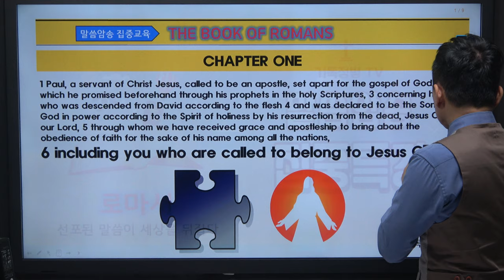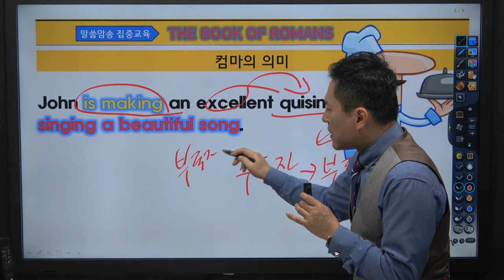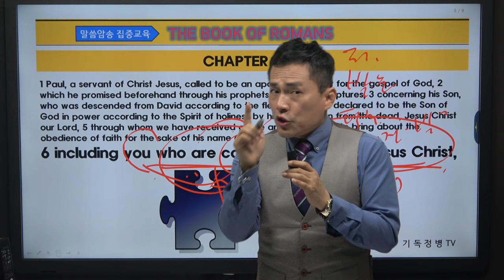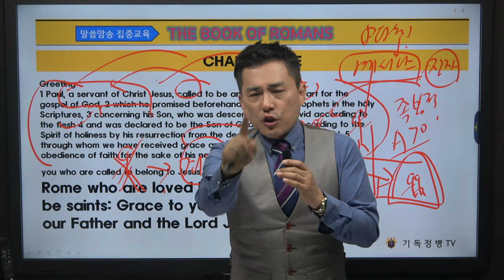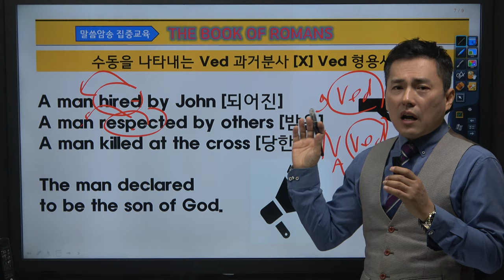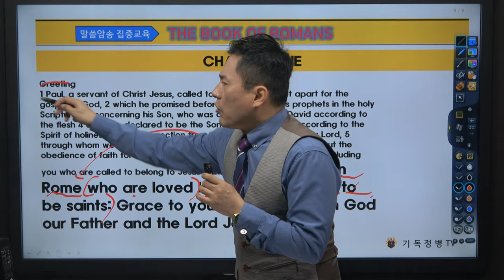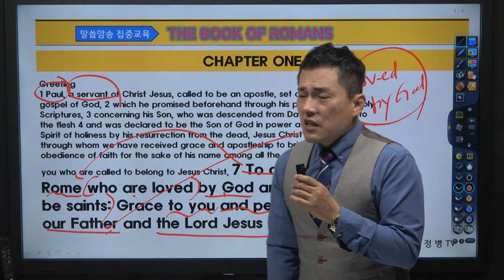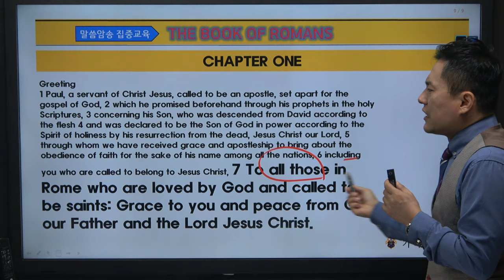로마서 암송특강 3강